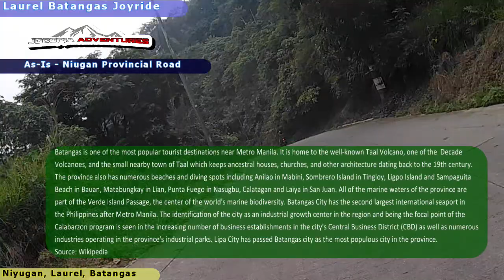LNTCTL 05 Laurel Batangas Joyride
A joyride video series traversing from Daang Reyna in Muntinlupa all the way to Xentro Mall Lemery passing Daang Reyna, Sugar Road, Limbon Road, Alfonso, Niugan in Laurel Batangas, then Laurel-Agoncillo Road, and to the National Road in Lemery Batangas.